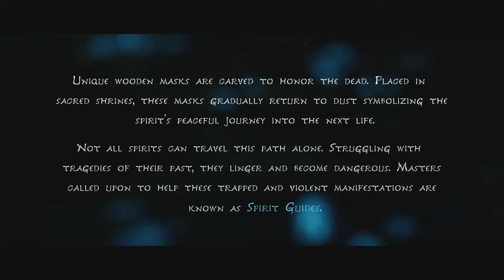Demonstráció - Kena: Bridge of Spirits